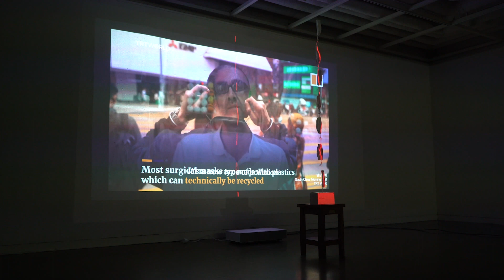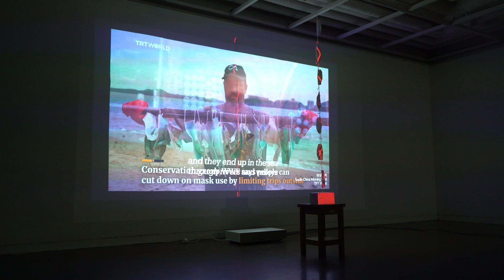무흔하게 無痕-하게 : 요람에서 요람까지 (Traceless: Cradle to Cradle)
무흔하게 無痕-하게 : 요람에서 요람까지
(Traceless: Cradle to Cradle)
전시 설명 : Projection mapping (or) Media art Online Exhibition
실생활 폐기물을 활용한 미디어 아트

작품 1 공생(工:生) Symbiosis
작가: 김호산, 김희현, 이승현, 정지윤
주제: 쌓여있는 폐 스티로폼을 따라 인간의 흐르는 생, 시간은 쌓여간다. 반면에 썩지 않는 공산품들은 인간의 흔적을 따라 그곳에 영원히 머무른다.
2021,폐 스티로폼,30X40X120,4채널 프로젝션,컬러,사운드,1분00초.문화예술미디어융합원소장
오브젝트: 스티로폼 박스 4개를 쌓아올린 형태 / 영상 8개
구현: 1층부터 순서대로 아기-청소년-어른-노인과 생애주기별로 주로 사용하는 플라스틱이 등장한다. 인간이 사라질 때도 플라스틱은 여전히 남는다.

작품 2 되감기 Rewind
주제: 자연물인 바다를 배경으로 플라스틱의 생산공정을 거꾸로 보여줌으로써 플라스틱은 결국 석유가 시추되는 바다로 되돌아간다. 1번 작품인 인공물과 흐르는 시간과의 대비를 확장한 주제로, 해양 오염 이슈를 자연스레 관객에게 가닿을 수 있게 한다.
2021,폐 플라스틱 공산품,5채널 프로젝션,컬러,사운드,1분00초. 문화예술미디어융합원소장
오브젝트: 샴푸통 4개 / 영상 5개
구현: 뒷 배경에 움직이는 바다영상을 넣고, 샴푸통 4개에 플라스틱이 생산되어 유통되는 과정을 역재생한 영상들을 역순으로 보여준다.

작품 3 배달의민족 Delivery
주제: 코로나 19로 인해 급증한 배달용기, 플라스틱의 사용으로 인해 생겨나는 쓰레기 산을 케이크 모양 플라스틱 오브제에 투사하고, 음식물을 섭취하는 입 모양으로 역설적으로 쓰레기를 먹고 있다는 주제를 함축한다.
2021,폐 플라스틱 배달용기,50X50X70,2채널 프로젝션,컬러,사운드,1분00초. 문화예술미디어융합원소장
오브젝트: 아이스크림 케이크 스티로폼 1개, 배달 플라스틱과 종이 용기 3개, 영상 4개

작품 4 레드라인 red line
주제: 코로나 19로 등장한 대표적인 쓰레기 ‘일회용마스크’를 통해 거시적인 인간의 삶 보다 현재 우리의 상황과, 마주한 가장 시급한 문제가 무엇인지 조명한다. ‘레드라인 Red line’은 코로나 19 관련 보도영상을 가로지르는 빨간 선을 은유로 코로나 이후의 인류의 위험을 경고한다.
2021,스티로폼,30X40X120,단채널 비디오,컬러,사운드,1분00초. 문화예술미디어융합원소장
오브젝트: 폐일회용 마스크 6개, 빈티슈곽 1개, 스티로폼 박스 1개 / 영상 1개, 그래픽
구현: 마스크를 이어서 천장과 연결하고, 마스크 부분에만 그래픽 효과를 적용한 뒤 뒷배경에는 코로나19로 인한 마스크 쓰레기 문제를 보도하는 뉴스 영상을 투사한다.